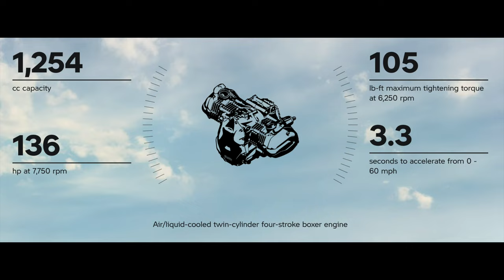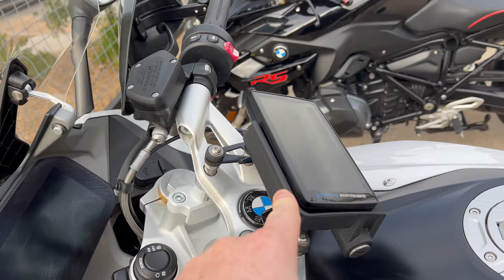BMW R 1250 RS - Is It the Right Motorcycle for YOU?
These are subjective and of course my opinions and also my friend Chico's on the role of the RS the good and the bad.